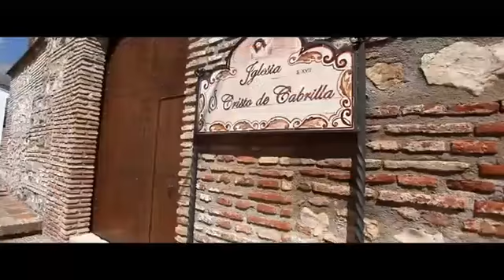Video promocional de la Comarca de la Axarquía presentado en la Feria Internacional de Turismo 2012 YouTube